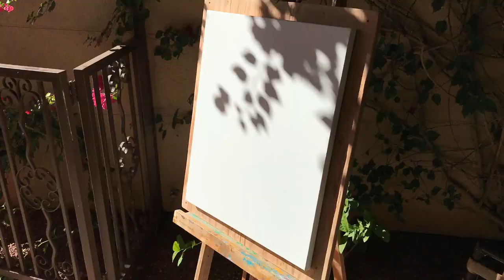Oil painting with custom frame - Bougainvillea covered entryway at Mom's house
When my Mom first moved into her house in La Quinta, Ca. she told me about the bougainvillea covered entryway/courtyard in front and she said she thought it might make a nice oil painting. When I saw it, I knew I wanted to do it so I finally got around to it during the Thanksgiving holiday last year.